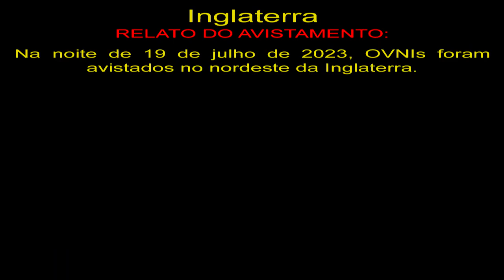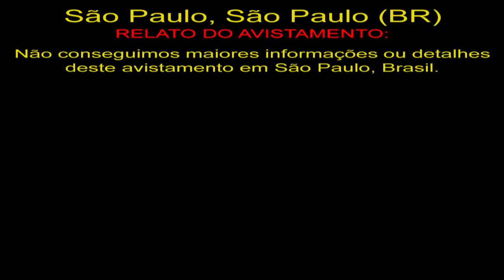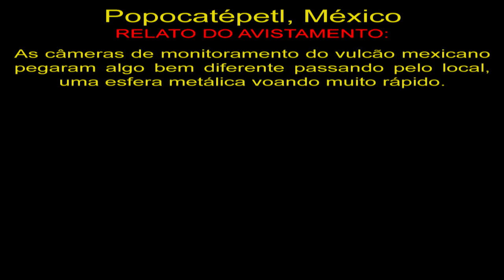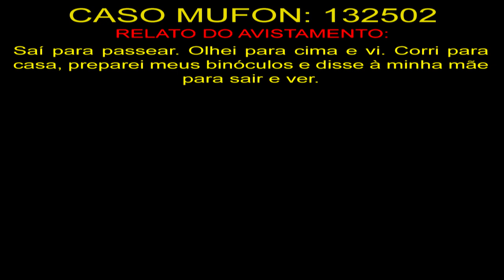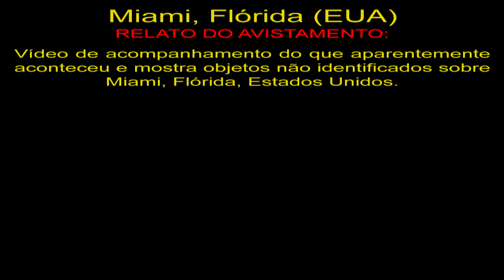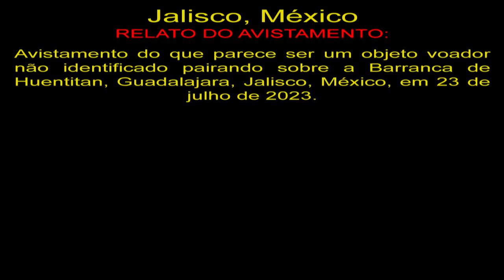Os Melhores Avistamentos de OVNIs de 2023 #73 The Best UFO Sightings 2023 #73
OVNIS Reais
Real UFO
НЛО